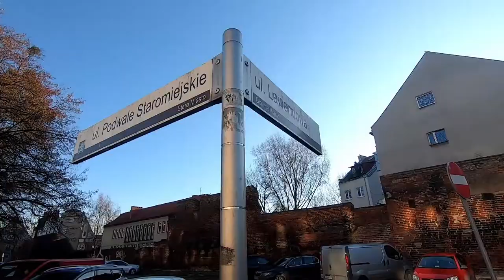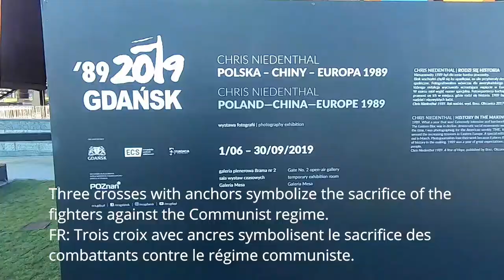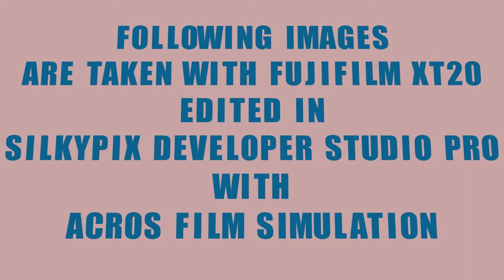GDANSK, POLAND & REVOLUTION. TRAVEL EUROPE BY TRAIN. A Photography Journey For 100 Days.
Gdansk: This unpronounceable city for a foreigner welcomed us for the end of the year celebrations. In Gdansk, a significant historical aspect coexists with an industrial revolution which makes this city the witness of a heavy liability which today invites renewal.
IN FRENCH: Gdansk
Cette ville imprononçable pour un étranger nous a accueillie pour les fêtes de fin d’année. A Gdansk cohabite un volet historique prégnant et une révolution industrielle qui fait de cette ville le témoin d’un lourd passif qui invite aujourd’hui au renouveau.

All the Photographs were taken with FujiFilm XT20 with Fuji XF 18-55MM Lens.
Videos are taken with Gopro Hero 7 Black. Drone videos were shot with DJI Mavic Mini. Long shots were taking with Panasonic Lumix DMZ200, and Fujifilm XT20. And My HTC U11.
Videos are Edited in Davinci Resolve Studio. Photos are edited in Silkypix Developer Studio Pro 10.
My Voice Is recorded with ZOOM H1n